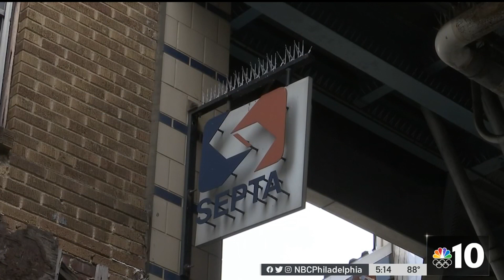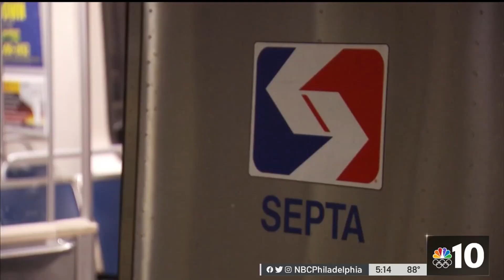SEPTA Security Guards Will Stay Until Fall | NBC10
A temporary contract that started in April has added a security presence on SEPTA’s Market Frankford Line, originally for 90 days. Now, a new agreement from SEPTA has the contract extended until the fall. Telemundo 62’s Brian Mendoza has the details.